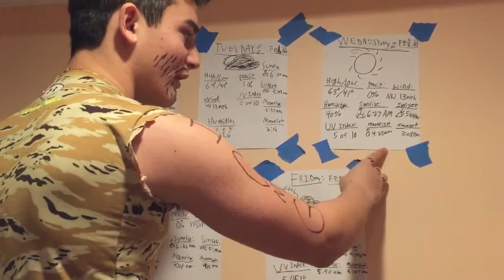Jack Roeckel And Rex Alex, West side Weather, Mr.G Science Project